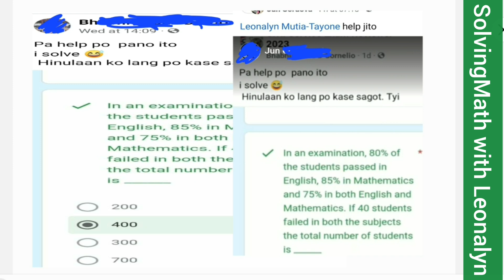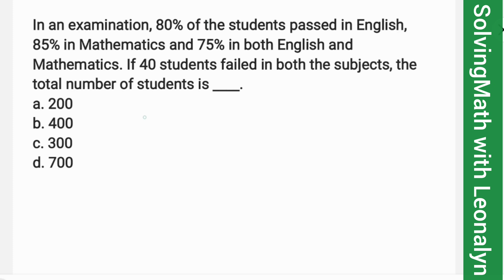VENN Diagram: 80% passed in English, 85% Mathematics and 75% both. If 40 students failed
In an examination, 80% of the students passed in English, 85% in Mathematics and 75% in both English and Mathematics. If 40 students failed in both the subjects, the total number of students is ____.
a. 200
b. 400
c. 300
d. 700